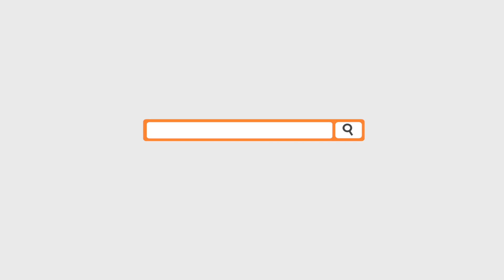CREMA DI ZUCCA: come si prepara? - Ricetta vegetariana - Davide De Vita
Salve a tutti ragazzi e benvenuti in questo nuovo video. Eccoci con la seconda ricetta dedicata alla zucca: una bellissima crema di zucca. Andremo a vedere insieme come si prepara. Questa e´ una ricetta vegetariana a cui ho aggiunto la ricotta di mucca per dare ancora piu´ cremosita´ e gioco di temperature. Spero possa piacervi. Un abbraccio!

➡️ Ingredienti per preparare la crema di zucca (4 persone):
- 1 zucca mantovana
- mezza cipolla bianca
- 350 gr di ricotta di mucca
- 50 grammi di parmigiano Reggiano
- aglio in camicia
- 2 foglie di salvia
- 1 rametto di rosmarino
- 250 ml di acqua per cuocere la zucca
- erba cipollina
- Olio extravergine di oliva q.b.
- sale q.b.
- pepe q.b.